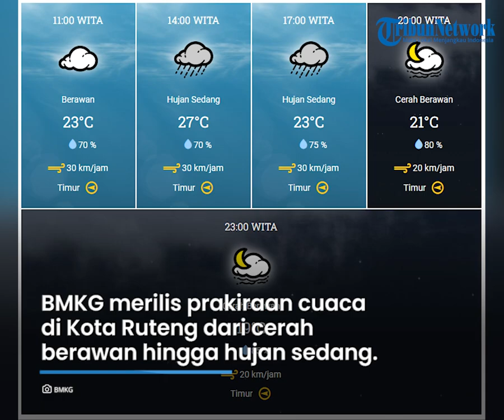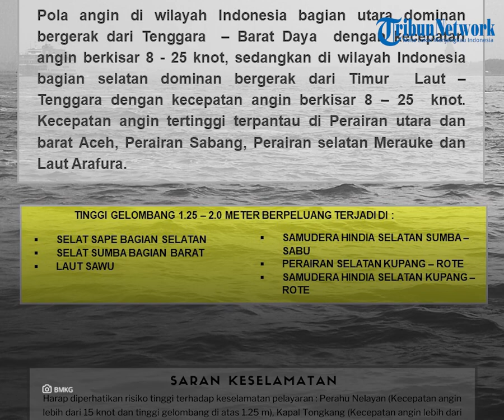Prakiraan Cuaca di Flores Sabtu 01 Juni 2024, Sebagian Wilayah Dilanda Hujan, Maumere Cerah Berawan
TRIBUNFLORES.COM, MAUMERE - Berikut prakiraan cuaca BMKG di Pulau Flores dan Lembata pada Sabtu, 01 Juni 2024.

BMKG merilis prakiraan cuaca di Kota Labuan Bajo, Kabupaten Manggarai Barat dari cerah berawan hingga hujan ringan.

BMKG merilis prakiraan cuaca di Kota Ruteng, Kabupaten Manggarai dari cerah berawan hingga hujan sedang.

BMKG merilis prakiraan cuaca di Kota Borong, Kabupaten Manggarai Timur dari cerah berawan hingga hujan ringan.

BMKG merilis prakiraan cuaca di Kota Mbay, Kabupaten Nagekeo dari cerah berawan hingga hujan ringan.

BMKG merilis prakiraan cuaca di Kota Bajawa, Kabupaten Ngada dari cerah berawan hingga hujan ringan.

BMKG merilis prakiraan cuaca di Kota Ende, Kabupaten Ende dari cerah berawan hingga berawan.

BMKG merilis prakiraan cuaca di Kota Maumere, Kabupaten Sikka dari cerah berawan hingga berawan.

BMKG merilis prakiraan cuaca di Kota Lewoleba, Kabupaten Lembata dari cerah berawan hingga berawan.

BMKG merilis peringatan dini gelombang tinggi di NTT dari tanggal 01 Juni - 02 Juni 2024.

Tinggi gelombang 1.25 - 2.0 meter berpeluang terjadi di:

Selat Sape bagian selatan, Selat Sumba bagian barat, Laut Sawu, Samudera Hindia selatan Sumba-Sabu, Perairan selatan Kupang-Rote dan Samudera Hindia selatan Kupang-Rote.